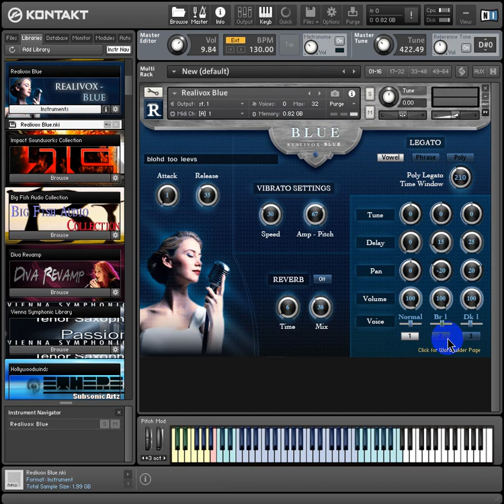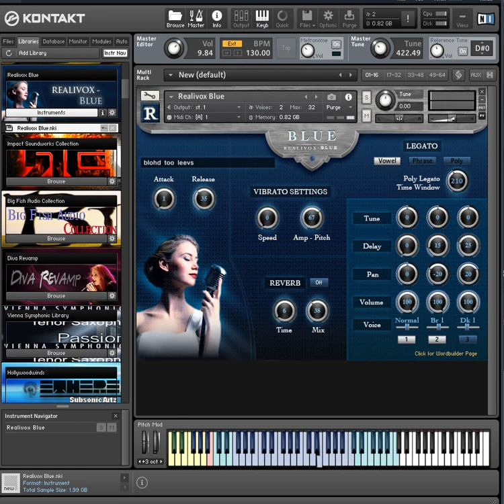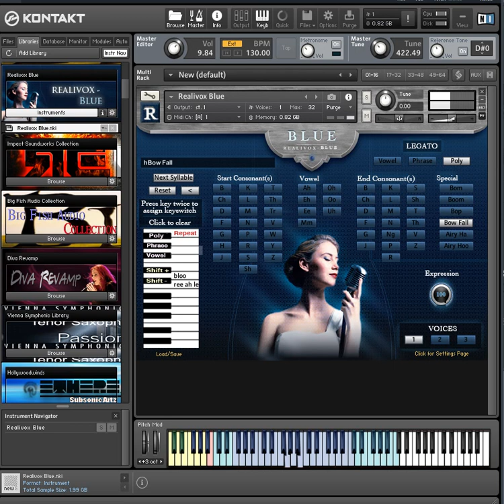Realitone Realivox Blue туториал(без слов)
Realitone - Realivox  Blue (KONTAKT)

Формат: KONTAKT
Качество: 24 bit 44.1 kHz stereo
Требуется KONTAKT 5.2.1 +
Размер:  1.82 GB